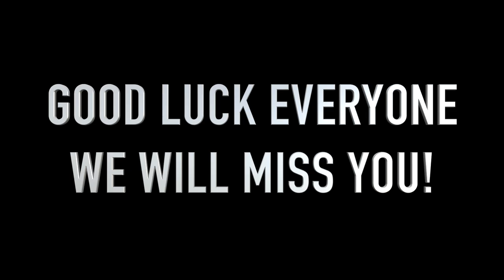Ark Putney wishes goodbye and good luck to all our leavers!